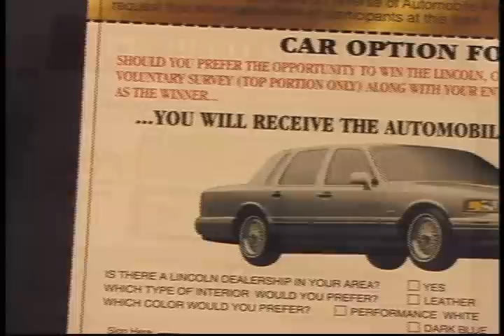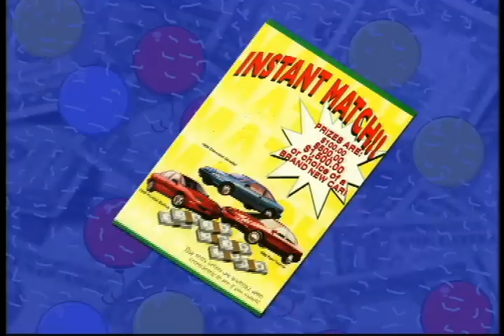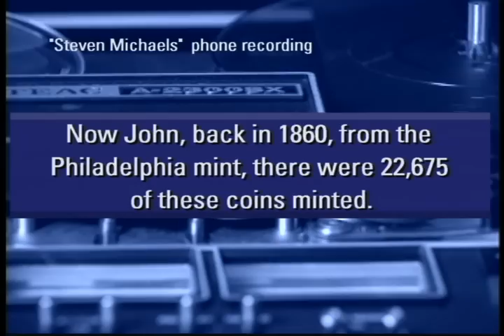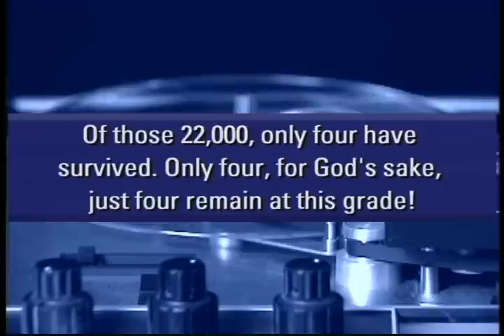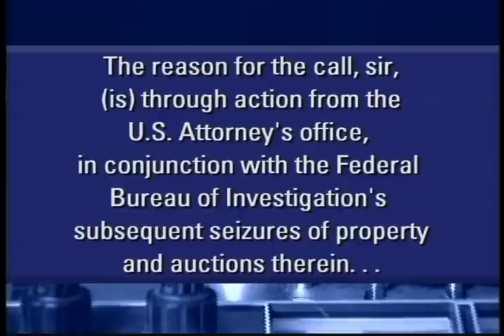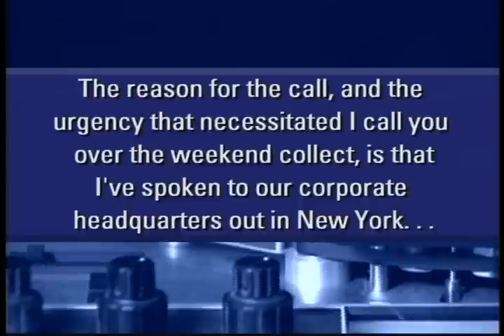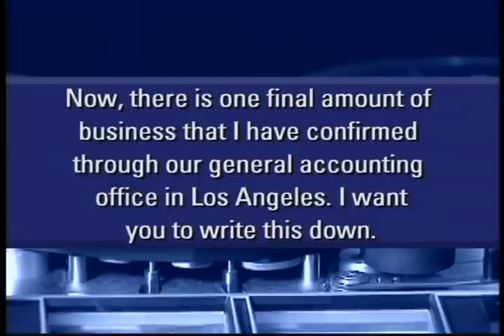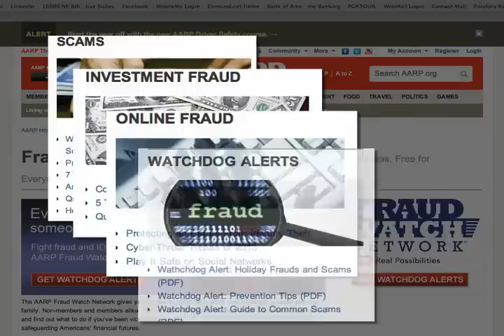Weapons of Fraud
AARP's Fraud Watch Network wants to help prevent you from becoming a fraud victim.  Once you know the "weapons of fraud," you'll be able to spot--and avoid--financial scams.